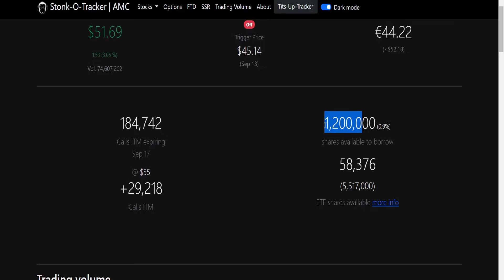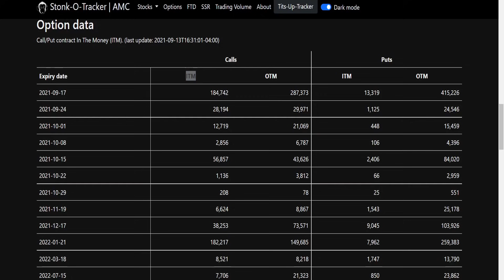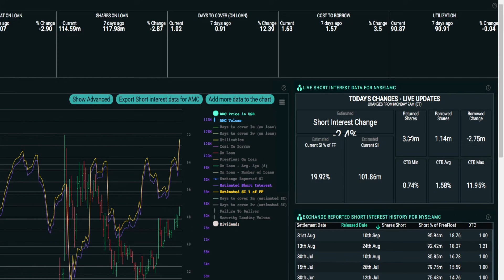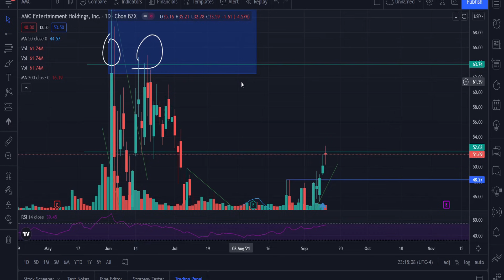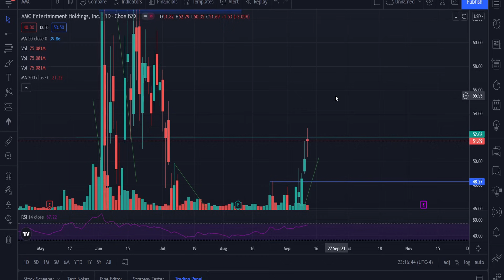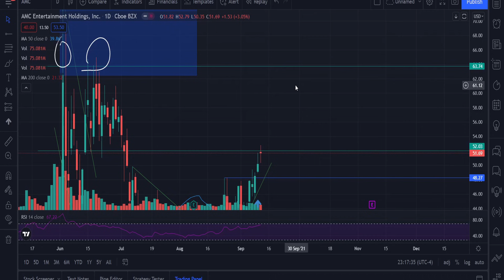🔥 HUGE AMC PRICE PREDICTION FOR THIS WEEK! 🚀 BREAKOUT TO $300! SHORTS HAVE TO COVER!